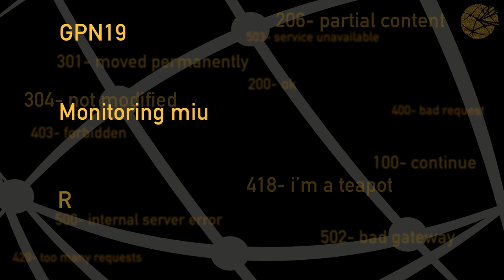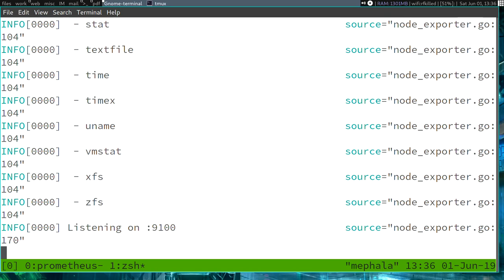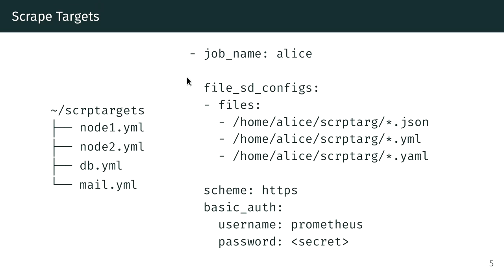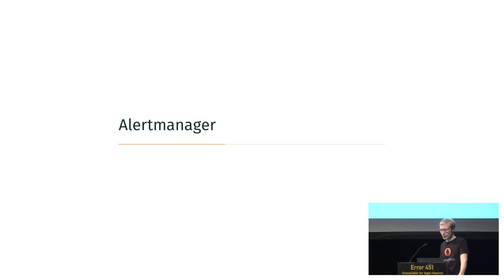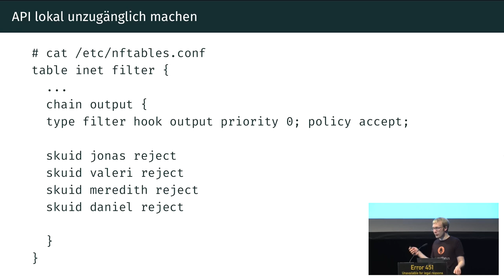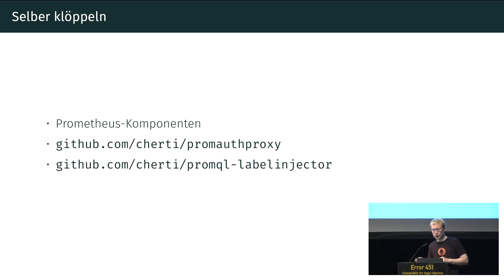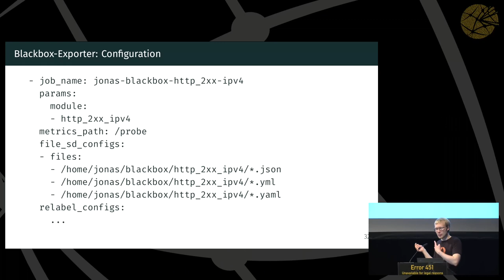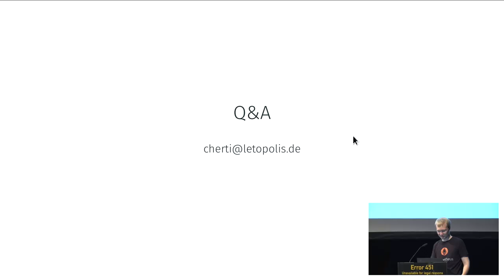GPN19 - Monitoring mit einer Kiste, aber mehreren Leuten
Wer privat einen Server betreibt, möchte vielleicht gerne wissen, wann Dinge kaputtgehen, gleichzeitig aber keinen zweiten Server nur für Monitoring betreiben. Als Lösung für dieses Dilemma betrachten wir in diesem Vortrag das Konzept eines Prometheus-Monitoring-Systems mit mehreren Nutzern.

Wer einen Server hat, möchte, dass dieser Server auch erreichbar ist. Bei einem privaten Jabberserver mag es lediglich ärgerlich sein, wenn der nicht online ist, bei einem Mailserver sind die Konsequenzen eines unbemerkten Ausfalls schon gravirenender.
Was braucht man also? Monitoring. Also einen zweiten Server, der nur dazu da ist, den ersten Server zu monitoren? Ein Server zum Preis von zweien? Dabei muss ein Monitoringserver ja eigentlich gar nicht soviel können.
Die Lösung: zusammenwerfen und für das Monitoring geteilte Infrastruktur anschaffen, die von mehreren genutzt werden kann. Damit bleibt's günstig und der Overhead klein.

In diesem Vortrag schauen wir uns ein Beispiel eines solchen Systems basierend auf Prometheus an, was es kann und wo die Stolpersteinchen liegen, wenn man soetwas bauen möchte.

Vorkenntnisse in Prometheus nicht erforderlich, aber hilfreich (z.B. via [0]).
Wenn man das dann später selber bauen möchte, gibt's für die Nicht-per-Hand-Klöppler auch ein Ansible-Repo zum klonen.

Jonas 'cherti' Große Sundrup